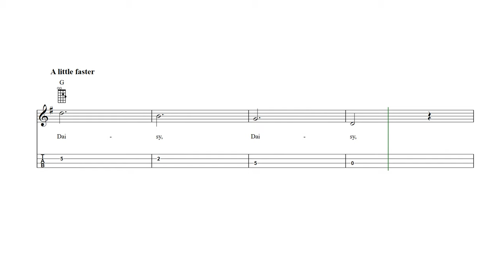Daisy Bell (A Bicycle Built for Two) Mandolin Tab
Daisy Bell - mandolin sheet music and tab with lyrics and chords.